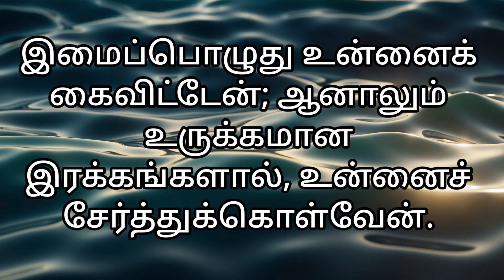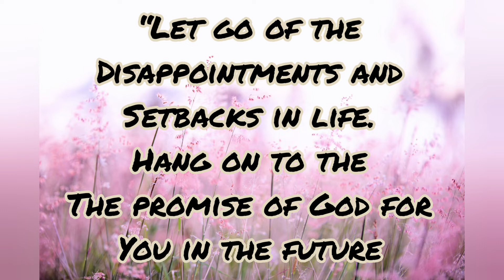Today's Bible Verse 15-08-2022 இன்றைய வசனம் | Verse of the day | Today's scripture | word of God